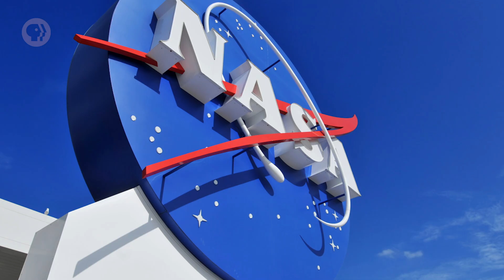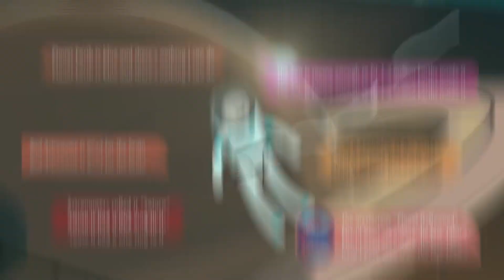Crash Course Astronomy Preview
In this 46-episode series, Phil Plait (aka The Bad Astronomer) teaches you astronomy!